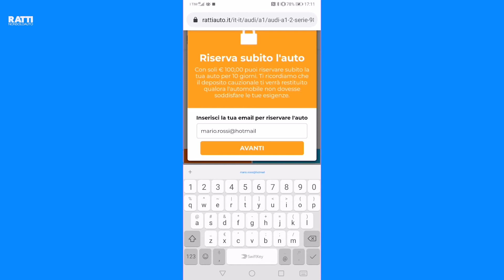RISERVA L'AUTO DEI TUOI SOGNI SU RATTIAUTO.COM 💙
Se visitando rattiauto.com ti imbatti in quella che sembra essere l'amore della tua vita, non lasciartela scappare. Riserva subito la tua auto con 100 € e se dopo 7 giorni ti rendi conto che non è amore, te li restituiamo!

list=PLShRWbWeFcqHYaSda2DtLNM5jU_3QYVL7